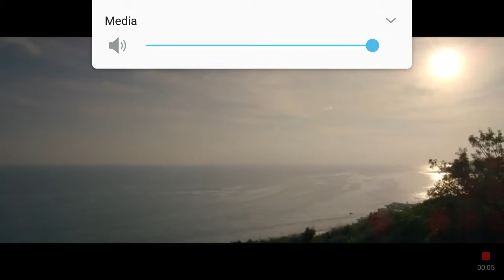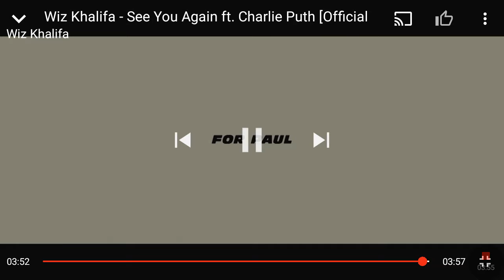See you again